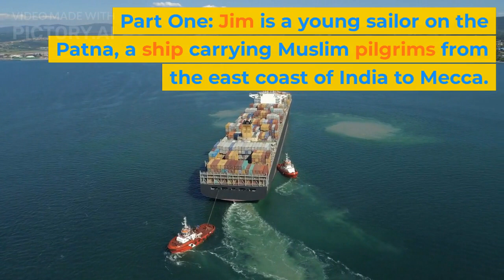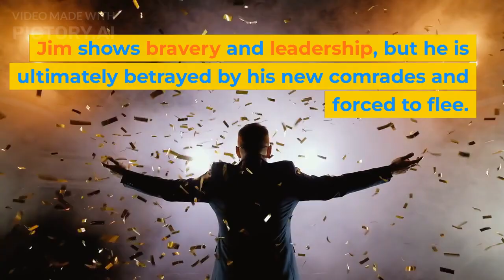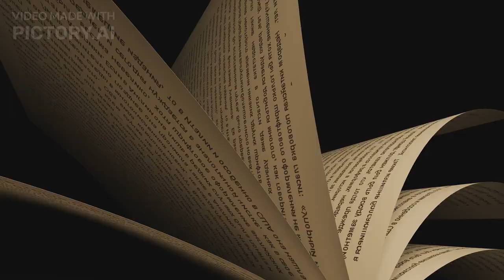Book Summary of "Lord Jim" by Joseph Conrad